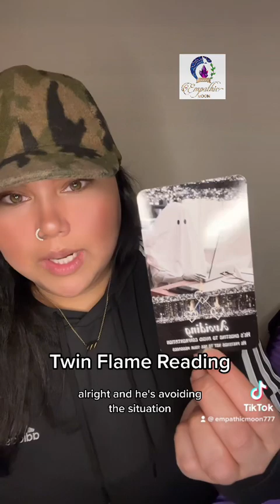DM Chooses To Keep DF Away From His Life & He Tells Karmic He Doesn’t Trust DF To Heal The Deceit 🎭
⚠️Note: Only take what resonates and leave what does not and follow your intuition.

Get deeper insights and exclusive access to many of the readings that resonate with you from my YouTube Channel & Tik Tok Account

Your one stop shop for all your spiritual essentials,
supernatural readings & empathic apothecary ❤️

All of our intentional products and services are meant to enhance and support your personal healing or spiritual journey to self-love, manifesting your reality and coming into your personal power as the divine feminine & divine masculine.

Durga Diana
Empathic Moon 777
638 Linden Ave
Winnipeg, MB
R2K 0P2
Canada

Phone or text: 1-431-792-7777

Empathic Moon 777 offers:
* Metaphysical Tools such as Crystals
* Empathic Moon 777 Merchandise & Apothecary